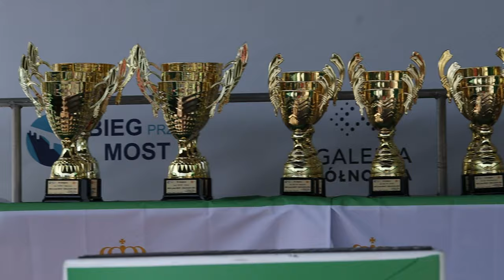X Bieg przez most 2023 r. Dekoracje (fragmenty)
W niedzielę 10 września br. roku odbył się ponownie Bieg przez most. To już X edycja tego biegu. W tej części fragmenty dekoracji.